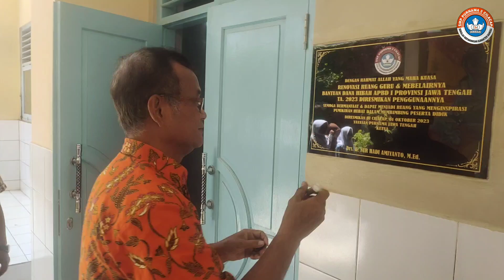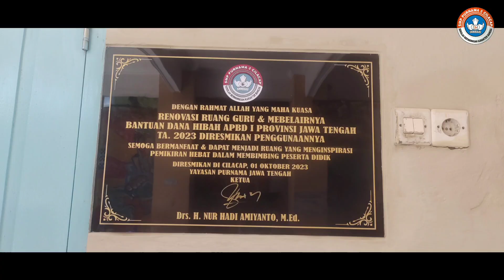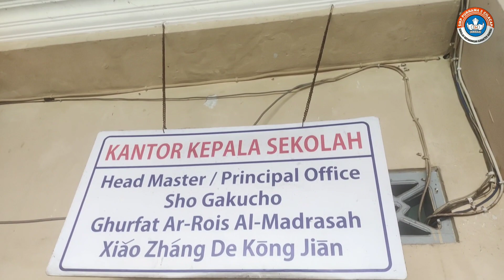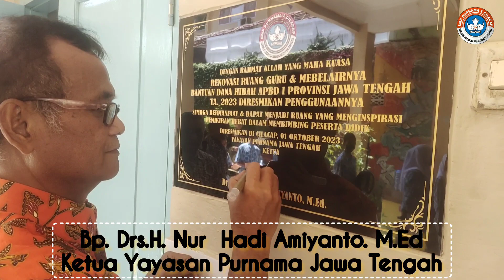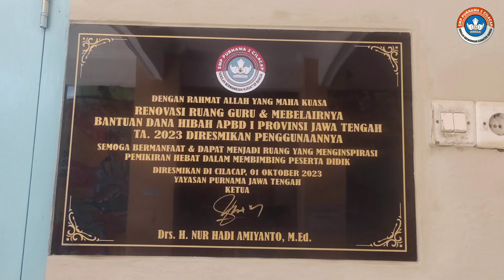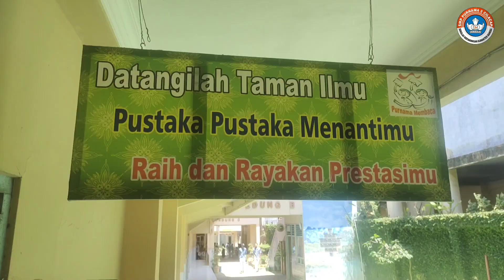Peresmian Penggunaan Ruang Guru Oleh Ketua Yayasan Purnama 2 Jawa Tengah